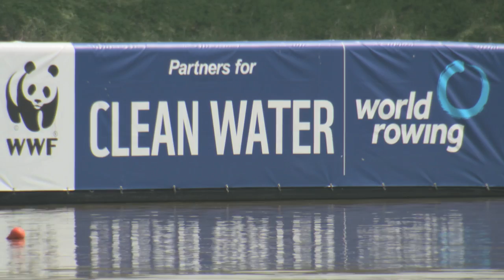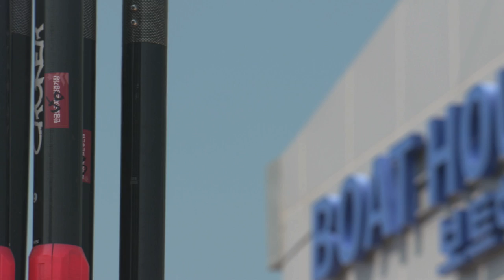Why ALL rowers should support the FISA - WWF Clean Water Alliance